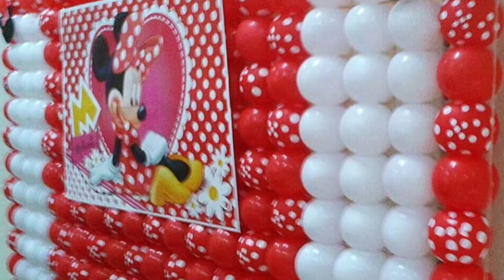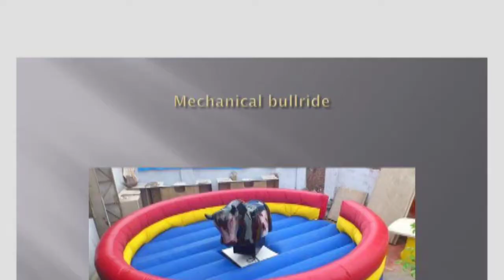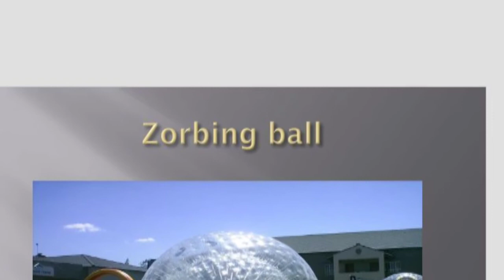Balloon Decorator in Delhi 8130690221 ,Gurgaon ,Noida | white entertainment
Hi  sir/mam,

our services :-
bouncy
ballpool
joker
charlie
kid zone
cricket bowling machine

wedding planners in delhi
catering services in delhi
wedding planner in delhi
wedding decorators in delhi
best caterers in delhi
top caterers in delhi
event organisers in delhi
Birthday party organisers in delhi
corporate caterers in delhi
Birthday party organisers in gurgaon
Birthday party planner in delhi
Birthday party organizers in delhi
Birthday party planner in gurgaon
event organizers in delhi
Birthday party organisers in noida
Kids party planner in noida
Kids party organizers in delhi
Kids party planner in faridabad
Birthday party organizers in ghaziabad
Kids party planner in ghaziabad
Birthday party organizers in faridabad
Top birthday party organizer in noida
celebrity management company
Birthday party organizers in noida
Birthday party organisers in faridabad
Birthday party organisers in ghaziabad
Birthday party planner in noida
Birthday party planner in faridabad
Kids party organisers in gurgaon
Kids party organisers in faridabad
Top birthday party organiser in delhi
Top birthday party organiser in ghaziabad
Kids party organizers in gurgaon
Top birthday party organizer in delhi
Top birthday party organizer in gurgaon
corporate event organiser
corporate event organizer
Birthday party organizers in gurgaon
Birthday party planner in ghaziabad
Kids party planner in delhi
Kids party organisers in delhi
Kids party planner in gurgaon
Kids party organisers in noida
Kids party organisers in ghaziabad
Top birthday party organiser in gurgaon
Top birthday party organiser in noida
Top birthday party organiser in faridabad
Kids party organizers in noida
Kids party organizers in faridabad
Kids party organizers in ghaziabad
Top birthday party organizer in faridabad
Top birthday party organizer in ghaziabad